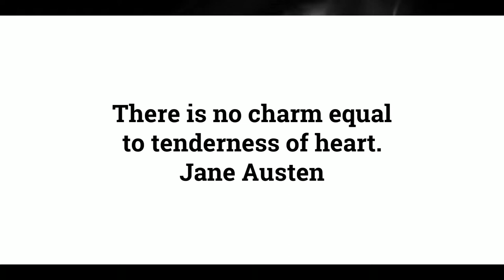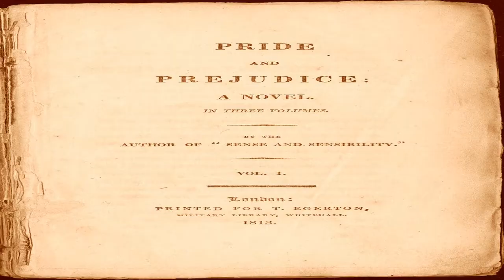Chapter 32 of 61. "Pride and Prejudice" by Jane Austen audiobook